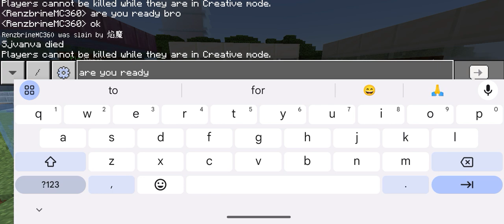My friends KobskobsGolem VS Iginis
name @kobedenaga8586🙏